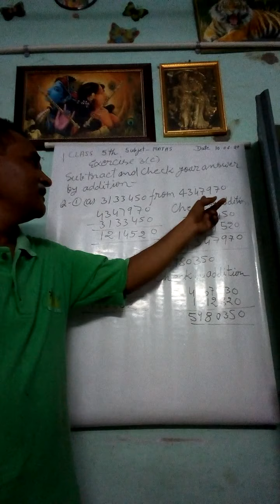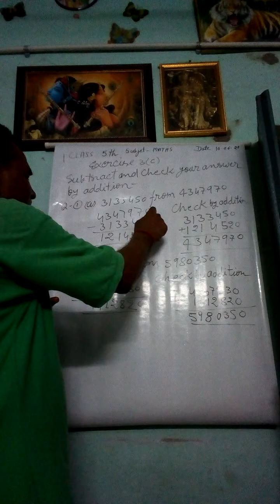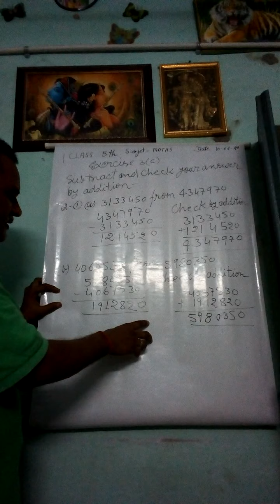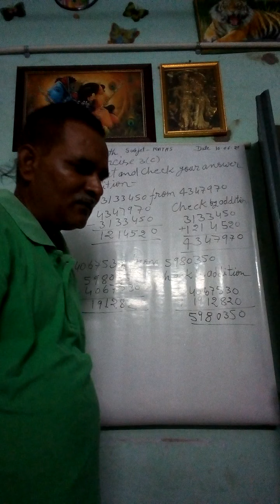CBSE 5th class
Exercise 3c